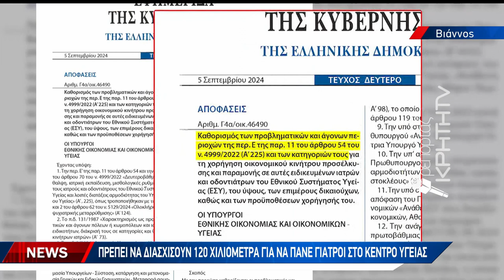Ζωτικής σημασίας για τη περιοχή το Κέντρο Υγείας στη Βιάννο